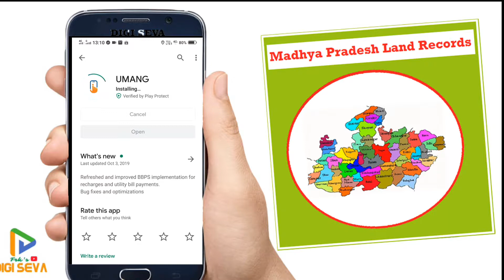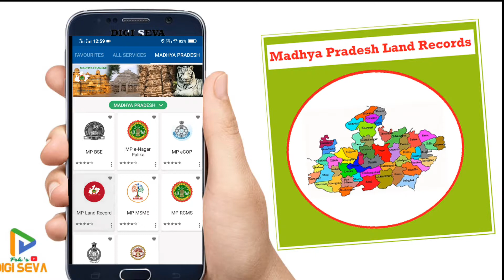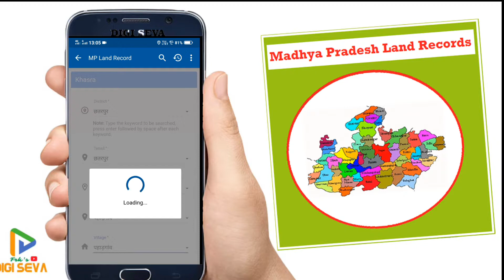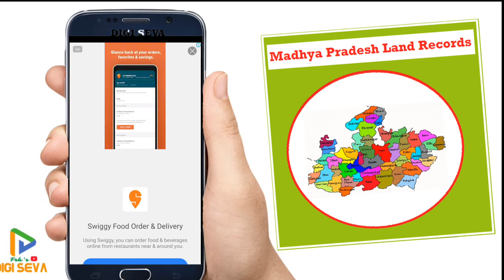MP Land Record by Mobile App I MP खसरा और भू नक्शा मोबाइल से डाउनलोड करे